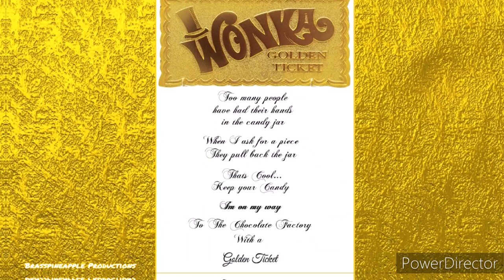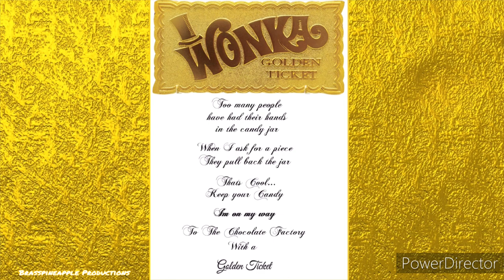We are the Music Makers 🎵 🎶 Wonka's Golden Ticket 🎫🍫🏭✅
Willy Wonka - Pure Imagination (Trap Remix) Willy Wonka - Pure Imagination (Trap Remix) Bass Boosted Read Below - (Credits, copyright): Trap Remix by Future James, Dotan Negrin and Prismatic Mantis:   / futurejames    / futurejames_     / futurejames_     / dotan-negrin      / pianoacrossamerica     / prismaticmantis    / prismaticmantis     / prismaticmantis

Jason Matthew Mahan
 PRODUCER / DIRECTOR / PHOTOGRAPHER
Authorized Google Video Marketing